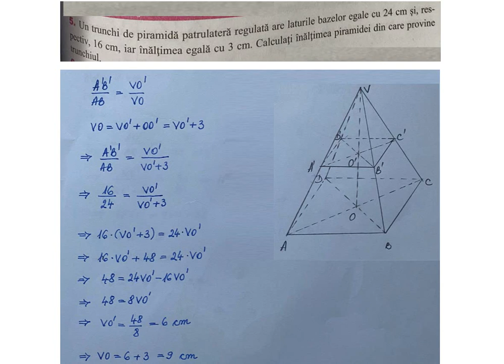Un trunchi de piramida patrulatera regulata are laturile bazelor egale cu 24 cm si, respectiv, 16 cm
Un trunchi de piramida patrulatera regulata are laturile bazelor egale cu 24 cm si, respectiv, 16 cm, iar inaltimea egala cu 3 cm. Calculati inaltimea piramidei din care provine trunchiul.